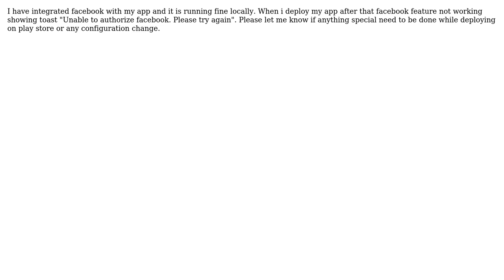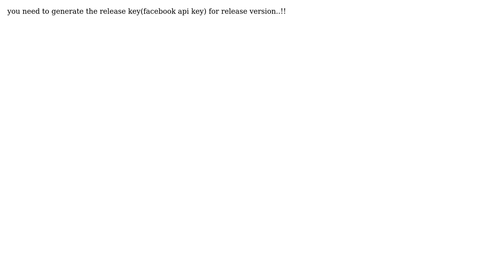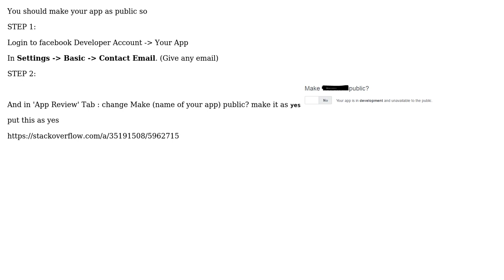Login with facebook not working for an android app (5 Solutions!!)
Login with facebook not working for an android app

With thanks & praise to God, and with thanks to the many people who have made this project possible! | Content (except music & images) licensed under CC BY-SA | Music | Images & others | With thanks to user Rajesh Panchal user Pratik Mohanrao Gondil user Kiran Benny Joseph user Hassan Munir user Dhaval Solanki user Androidss and the Stack Exchange Network Trademarks are property of their respective owners. You are responsible for your own actions.